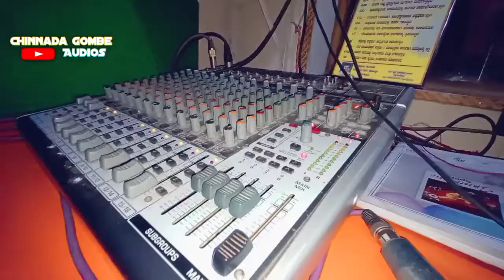//parsu kollur new song //ba gelati urige new janppad song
💞🍻🎶🎤ಪರಸು ಕೋಲೂರ ನ್ಯೂ ಜಾನಪದ ಸಾಂಗ👌👌🎤🎤🎧

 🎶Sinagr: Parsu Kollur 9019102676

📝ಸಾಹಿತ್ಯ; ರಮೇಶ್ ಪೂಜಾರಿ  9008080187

🎶Record Label: Chinnad Gombe Audio'

🎶Video Edit: Chinnad Gombe 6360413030

🎶Vocal mix: Vinayak Recording Studio Mahalingpur 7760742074

ಹಾಗೆ ಪಕ್ಕದಲ್ಲಿ ಬರುವ ಗಂಟೆ ಬಟನನ್ನು ಆನ್ ಮಾಡಿ 🔔

🔊like 👍             🔊Sher 🔄

🙋🙋ನಮಸ್ಕಾರ ಗೆಳೆಯರೇ 🙌🙌ನಮ್ಮ ಯೂ ಟ್ಯೂಬ್ ಚಾನಲ್💑 ಜಾನಪದ ಹಾಡುಗಳು💑 💏ಚಾನಲ್ ಗೆ ಸಬ್ಸ್ಕ್ರಿಬೇ ಮಾಡಿ 💏 👉 🎧ಸೂಪರ್ ಹಿಟ್ ಜಾನಪದ ಸಾಂಗ್🎧 💖ಜಾನಪದ ಹಾಡುಗಳು 💖 💜ಲವ್ ಫೇಲ್ಯೂರ್ ಜಾನಪದ ಹಾಡುಗಳು 💜 💛ಡೊಳ್ಳಿನ ಪದಗಳು💛 ❤ ಜಾನಪದ ಹಾಡುಗಳು❤ 💝 ಮಾನಸಿಕ ಜಾನಪದ ಹಾಡುಗಳು 💝 🎼ಮನನೊಂದ ಜಾನಪದ ಹಾಡುಗಳು 🎼 🎷ಲವ್ ಫೀಲಿಂಗ್ ಜಾನಪದ ಹಾಡುಗಳು 🎷 🎹ಸೈಲೆಂಟ್ ಜಾನಪದ ಹಾಡುಗಳು 🎹 🎤ಸೂಪರ್ ಹಿಟ್ ಜಾನಪದ ಹಾಡುಗಳು🎤 🎸 ಡಿಜೆ ಜಾನಪದ ಹಾಡುಗಳು🎸 🎶ರಿಮಿಕ್ಸ್ ಜಾನಪದ ಹಾಡುಗಳು🎶 ❤ ಕನ್ನಡ ಜಾನಪದ ಹಾಡುಗಳು❤ 💜 ಜವಾರಿ ಜಾನಪದ ಹಾಡುಗಳು💜
😘 ಉತ್ತರ ಕರ್ನಾಟಕ ಜಾನಪದ ಹಾಡುಗಳು😘